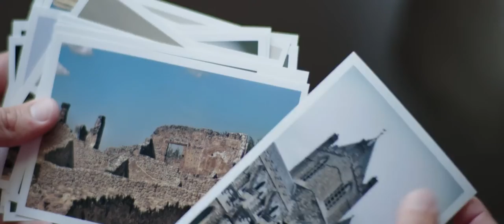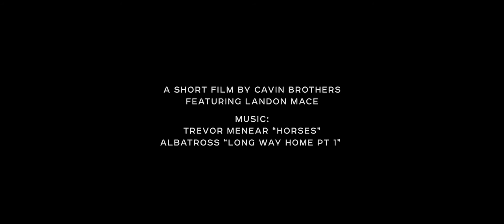BOTE Presents // Emerge: Landon Mace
After serving his country as soldier, BOTE ambassador Landon Mace decided to move home to Bend, Oregon to follow his passion for fly fishing. With support from his wife, Landon spends his days wading rivers, tying flies and guiding other who share his passion for the outdoors.